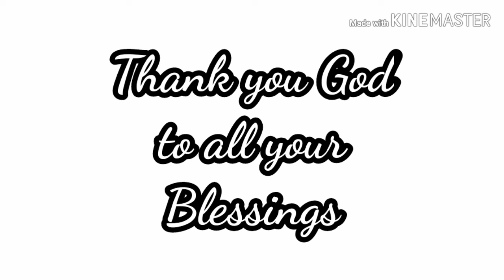How to prepare our breakfast this sunday/Paano ko ipinag luto sila ng almusal ngayong linggo..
Maaga ako gumising para ipag luto ang aking mag ina ng almusal ngayong linggo kahit na medyo masama ang pakiramdam dahil sa Alergy ko,
           Pag ka gising nila nka prepare na yung breakfast nila...thanks God...